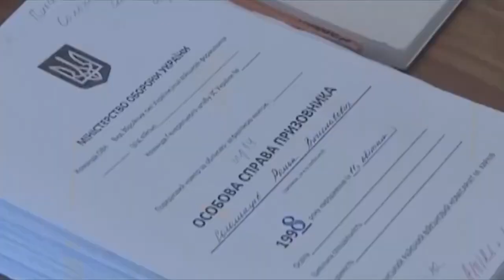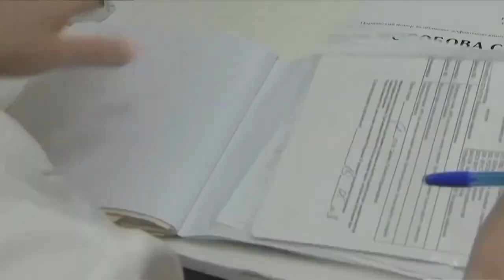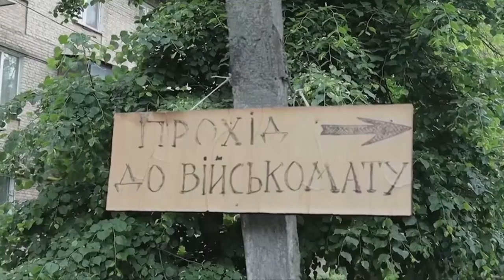До чого готуватися з 18 травня ? | Мобілізація 2024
18 травня в Україні набуває чинності новий закон про мобілізацію та військовий облік. Що зміниться для українців? До чого готуватися? Та які проблеми можуть виникнути під час оновлення даних?